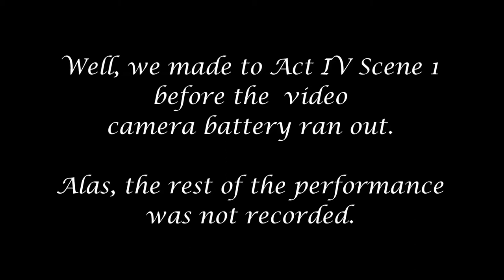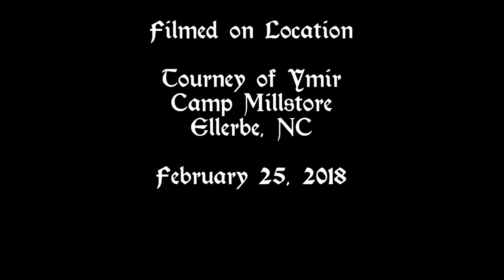William Shakespeare's "Twelfth Night" at Tourney of Ymir 2018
The I Firenzi troupe branches out and presents an abbreviated version (in more way than one) of William Shakespeare's "Twelfth Night", at the Tourney of Ymir (February 24th, 2018) at Camp Millstone near Ellerbe NC.